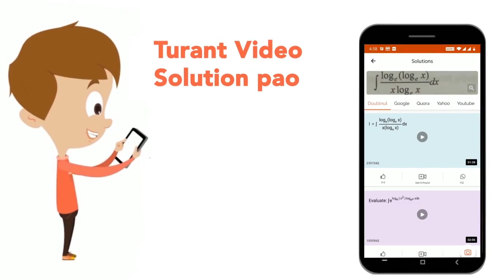Choose the option that most closely resembles the mirror image of the given figure when mirror i...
Choose the option that most closely resembles the mirror image of the given figure when mirror is placed at right side.
Class: 14
Subject: REASONING
Chapter: SOLVED SSC GD 11th MAR 2019 SHIFT - 3
Board:GOVT

👉 Have Any Query? Ask Us.